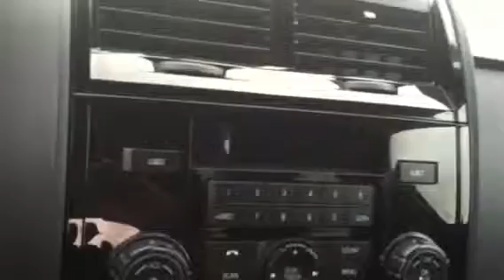2012 Ford Escape from Wanda